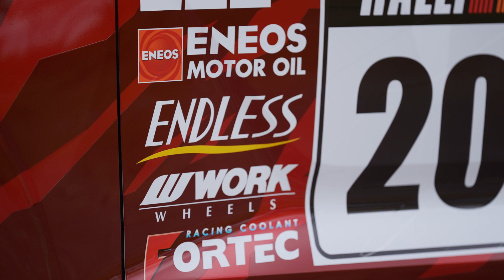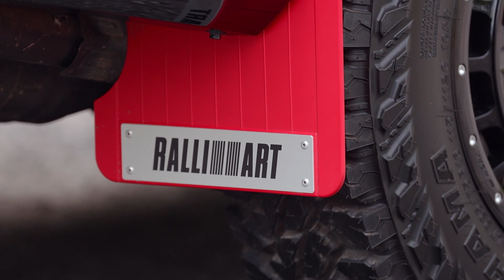MITSUBISHI Triton Asia Cross Country Rally 2024